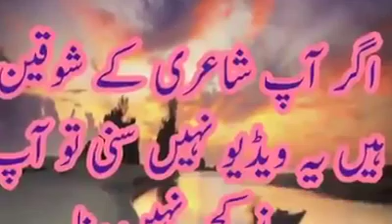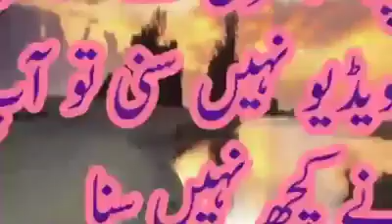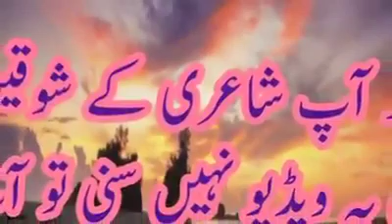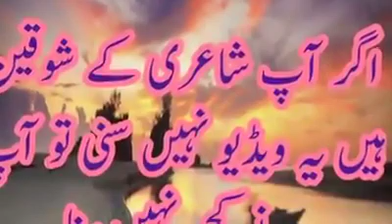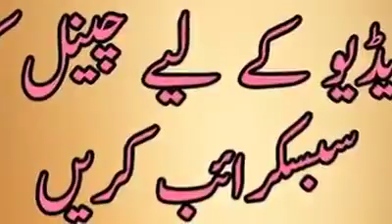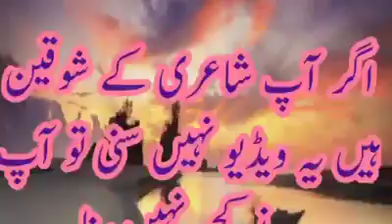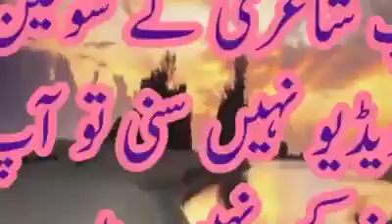Shabaz e kashmir sain jhangir jangi